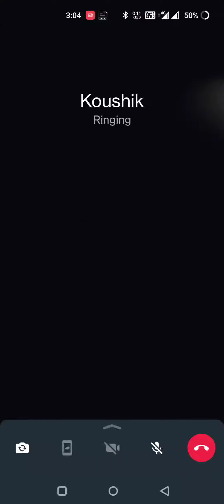April 14, 2024